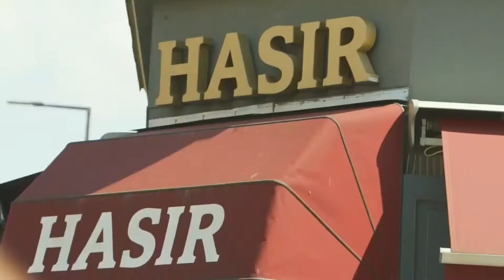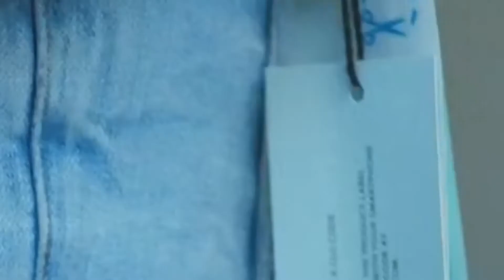Murda & Ezhel - Made In Turkey (Music Video)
The new official music video of Murda & Ezhel - Made In Turkey. Murda & Ezhel - Made In Turkey video is trending now on YouTube and spotify.

We hope you enjoy Murda & Ezhel - Made In Turkey officiel music video which was number one today.